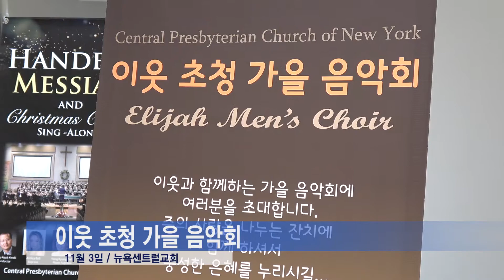단비TV뉴스 11월6일 2019년 1